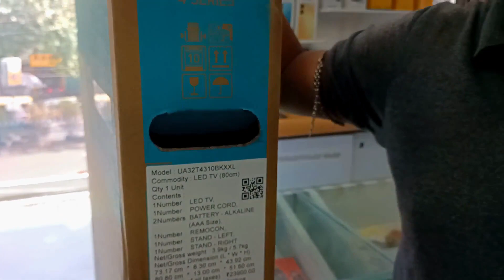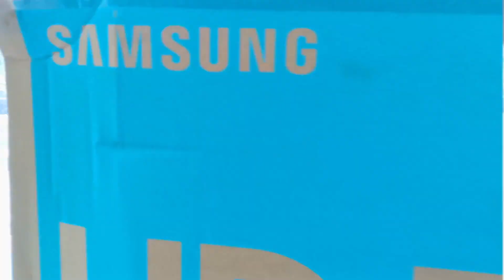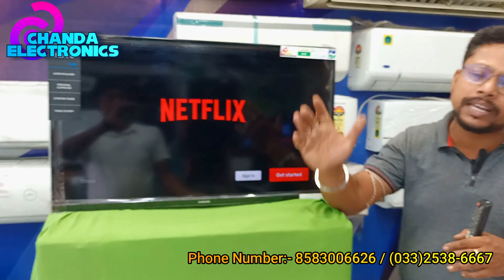অনলাইনের থেকে কম দামে Samsung 32''smart Led Tv⚡ Smart Lad TV lowest price from all stores and online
Authorised Dealer of all Home Appliancs & Electronics Gadgets
Madhyamgram ,Bosunagar gate no 1,kol-129,west Bengal,

Video link - আপনার ঘরে 43'' android led tv আপনার বাজেটে⚡Best budget android tv under 26000 in 2023

ছোটো কুলার কাজে বেশি Blue Star⚡ Best cooler under 7000 in 2023⚡Best cooler for Home⚡ Blue Star

গ্রীষ্ম কালে শীতের খুশি air conditioner ⚡Best AC smart works save energy⚡ 5 Star under 40000 in 2023

43''Led Smart android tv 7 দিনের সুপার ধামাকা অফার/43'' Led Smart android tv 7 days super bang offer

সব ধরণের কুলার আপনারও ,পকেটেরও সাধ্যের মধ্যে /Best air cooler in 2023⚡Air cooler under 5000 to 10000

বাংলা নববর্ষে সব ধরণের টেলিভিশন আপনার ঘরে/Best Selling All Kinds of Televisions in Bengali New Year.

গরমের ঠাণ্ডা হাওয়া, আপনার সাধ্যের মধ্যে AC/ Best Budget AC in 2023/ Carrier AC 1 ton, 1.5 ton

সাধ্যের মধ্য়ে আপনার বাড়িতে সেরা Sound bar / best budget new sound bar boat Aavante Bar Raga/ 100 RMS

সেরা মানের পার্টি ও ট্রলি স্পিকার /Easy to carry and portable in use/party and trolley speaker 2023

2023-এ AC কিনুন কমদামে ||How to Buy The Best AC in west Bengal; AC Buying Guide2023

 Haier 32 ইঞ্চি স্মার্ট LED কিনুন সব থেকে কমদামে / Best price 32'' smart LED Tv offer in 2023

সবচেয়ে কম দামে কিনুন TCL Smart android tv /TCL Smart tv best price in West Bengal

2023 এর সেরা অফারে ব্র্যান্ডেড টিভি কিনুন সবথেকে কম দামে/Branded tv best price in New Year Offer

Your Queries-
ua32t4380akxxl samsung tv review